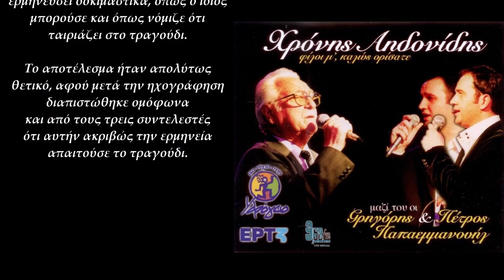Χρόνης Αηδονίδης - Βλέφαρό Μου | Chronis Aidonidis - Vlefaro Mou (Official Audio Video)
"Το τραγούδι αυτό είναι ένα νανούρισμα, δεν είναι παραδοσιακό.
Είναι σύγχρονο τραγούδι, από τα λεγόμενα έντεχνα αφού όλοι οι συντελεστές του
είναι σύγχρονοι.
Συνθέτης του είναι ο Νίκος Κυπουργός, ένας αξιόλογος μουσικοσυνθέτης, που κινείται
με άνεση σε όλα τα είδη της ελληνικής μουσικής, στιχουργός του η κορυφαία
Λίνα Νικολακοπούλου.
Ερμηνευτής του ο Χρόνης Αηδονίδης ο οποίος ασχολείται αποκλειστικά
με το αυθεντικό παραδοσιακό τραγούδι.
Γι΄αυτό, όταν προέκυψε θέμα συνεργασίας, ο ερμηνευτής δήλωσε αδυναμία
να ανταποκριθεί στις έντεχνες απαιτήσεις του τραγουδιού και πρότεινε
να το ερμηνεύσει δοκιμαστικά, όπως ο ίδιος μπορούσε και όπως νόμιζε
ότι ταιριάζει στο τραγούδι.
Το αποτέλεσμα ήταν απολύτως θετικό, αφού μετά την ηχογράφηση διαπιστώθηκε ομόφωνα και από τους τρεις συντελεστές ότι αυτήν ακριβώς την ερμηνεία
απαιτούσε το τραγούδι".

Χρόνης Αηδονίδης - Βλέφαρό Μου
(Ήχος Πρώτος, Ρυθμός ελεύθερος)
Μουσική: Νίκος Κυπουργός
Στίχοι: Λίνα Νικολακοπούλου
Video Editing: Ελίνα Μπουκουβάλα
Από το άλμπουμ ‘Χρόνης Αηδονίδης, Φίλοι μ' Καλώς Ορίσατε - Μαζί του
οι Γρηγόρης & Πέτρος Παπαεμμανουήλ'

Official Audio Video of ‘Vlefaro Mou'
Performed by Chronis Aidonidis
Lyrics by Lina Nikolakopoulou
From the album ‘Chronis Aidonidis, Fili m' Kalos Orisate - With Grigoris & Petros Papaemmanouil'